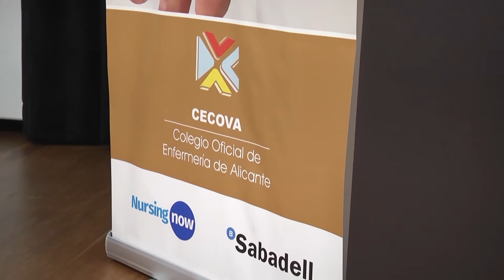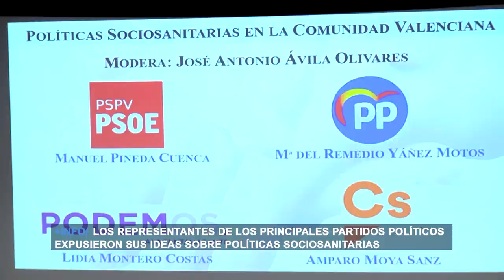Jornada sociosanitaria dedicada a la atención a personas dependientes | Cecova TV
En la jornada sociosanitaria organizada por el Colegio de Enfermería de Alicante se ha reivindicado la necesidad de un cambio de paradigma en la atención a la dependencia que vaya de curar a cuidar. La profesionalización de la gestión, el aumento de la cualificación profesional y el establecimiento de estándares de calidad son aspectos que se trataron en la jornada.